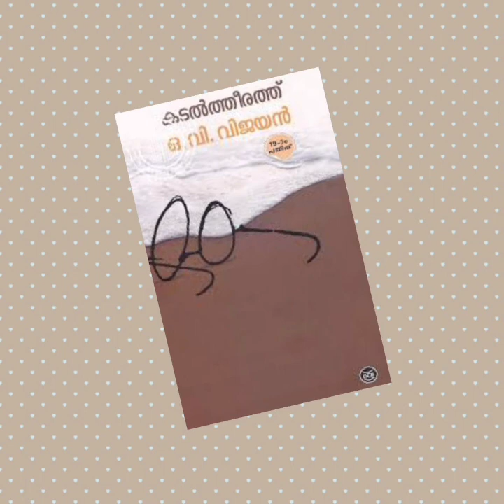vaakk/കടൽത്തീരത്ത്/ ഒ.വി.വിജയൻ/Review/Monoact Presented by Adithyabinu/KeralaUniversity syllabus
കടൽത്തീരത്ത്
writer-O.V.vijayan

presented by Satheesh g nair
monoact presented by Aditya binu

this video is created by vaishnavi and kavitha